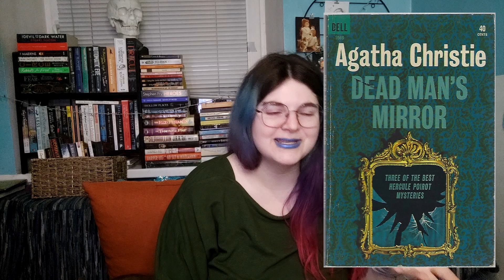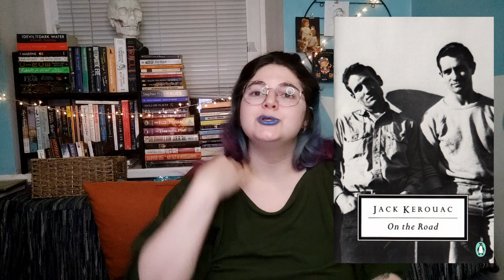January 2023 Reading Wrap Up | I read some awesome books and some MAJOR BUMMERS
Excellent start to the year, I already hated two books :D But I read some nice ones too! How's your year going?

Welcome. I will talk about my reading, writing, art, and Ukraine. Please enjoy the watermarks from the free software - I don’t always have my computer so I’m using what I can.

Please ask me any questions you have about Ukraine.

Links about the war:

- Ukraine NOW, a Ukrainian language telegram channel with updates

- UAnimals, a charity fund and an active organization that takes care of animals that suffered from the war

- Return Alive, a charity fund collecting money for the Ukrainian defense effort

My links:

Me etsy shop

CREDITS:

ART: me lol